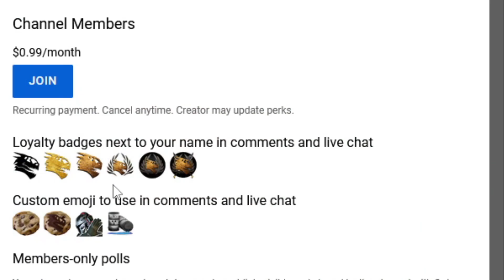SHIP YARD with WARSHIP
I was inspired to build a futuristic looking space warship with its very own space dock. Aside from that, in real life I got hit with $1,500.00 dollar car repair bill. So, in order to pay it, I will be working NONE STOP to make as much OVER TIME as I can get. Because, you know what they say, when life gives you lemons ... you get PISSED and FLIP LIFE OFF. ಠ_ಠ

GAME : Kerbal Space Program VERSION 1.12.2

FREQUENTLY ASKED QUESTIONS AND ANSWERS :

1. When do you upload videos? - I make videos as often as I can.

2. What do you do for a living? - I work a full time construction job plus any overtime I can get.

3. Where can I download the craft file? - No downloads as of yet. I don't have the time, but these videos are meant for you to be inspired to build your own crafts. I try to make it so you can follow along with the build.

4. What is a SSRT ? -  SSRT means Single Stage Rocket Technology. It's worth a google.

5.  WHY isn't the video in ULTRA REALISTIC SUPER HIGH DEFINITION? Because unlike your rich ass that can afford a KILLER PC, I have to use what little money I have, to make sure that there's a roof over my head and food on the table before I can spend it on things like CPUs and GPUs.